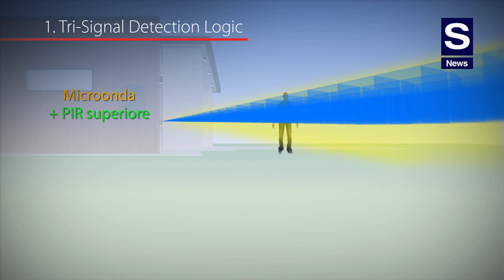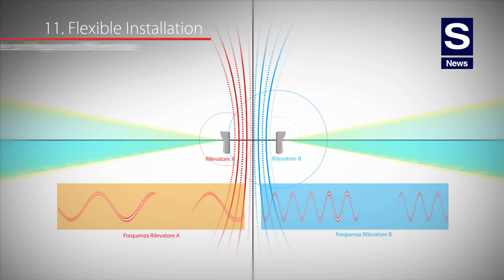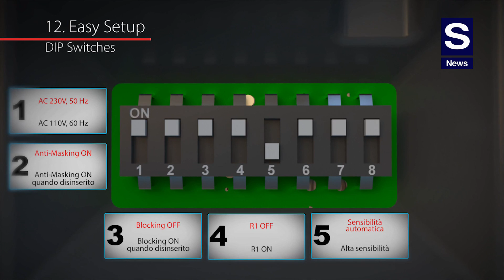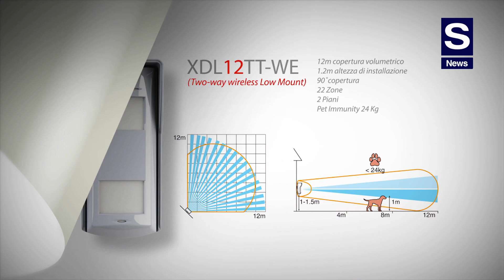Pyronix-Hikvision: XDL12TT-AM il rivoluzionario sensore volumetrico da esterno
Hikvision presenta il nuovo, rivoluzionario sensore volumetrico da esterno low mounted XDL12TT-AM nato dalla collaborazione tra il team R&D ‘non video’ Hikvision e l'azienda britannica Pyronix, acquisita ad inizio 2016.
Il rivelatore da esterno per installazione da 1 a 1,5m garantisce un’area di rivelazione volumetrica fino a 12 metri su 90 gradi.